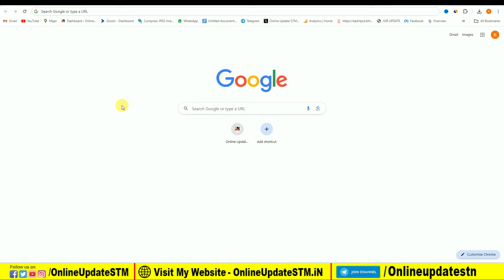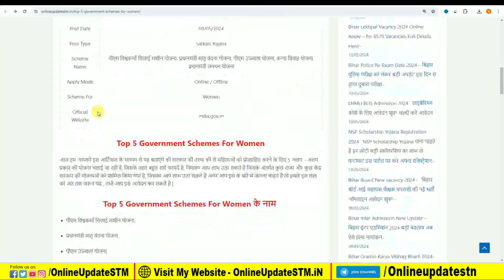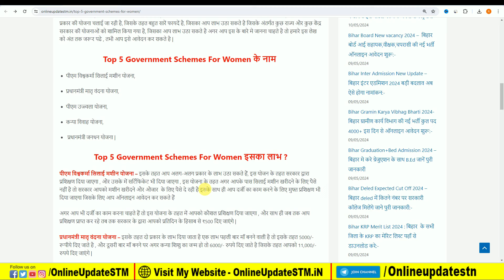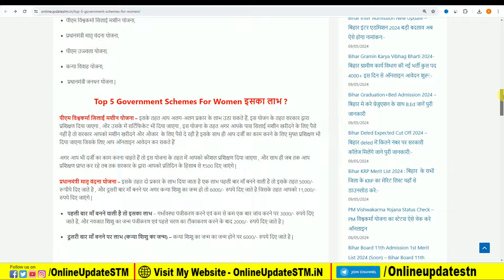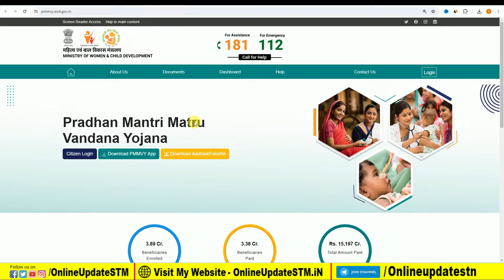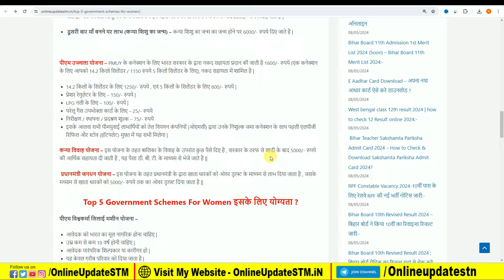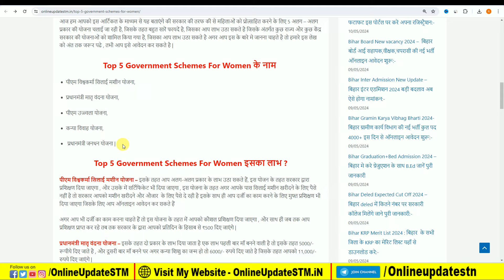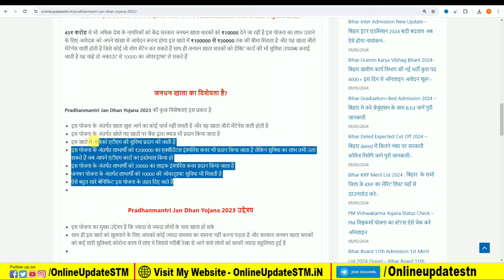केंद्र सरकार की 5 नई योजना महिलाओं के लिए ऑनलाइन शुरू | Top 5 Government Schemes For Women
Hi
Dosto Aaj Ki Is Video Me Maine Aapko Ye Bataya Hai केंद्र सरकार की 5 नई योजना महिलाओं के लिए ऑनलाइन शुरू | Top 5 Government Schemes For Women Ummeed Hai Aapko Ye Video Bahut Pasand Aayegi

Important Vidoes-

MY EQUIPMENTS :
Camera Canon 200D Mark 2
50mm Lens
Camera Tripod